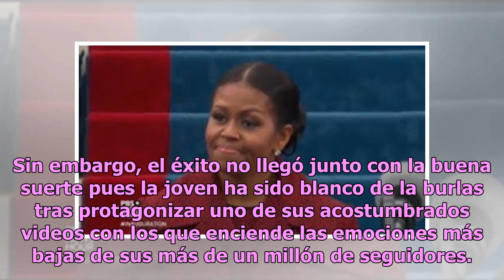Epic Fail: Intenta realizar candente clip y termina haciendo el ridículo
La sensualidad es un don que no todas las personas tienen; exige la tarea necesaria de saber cautivar y no sólo se trata de gozar de una buena figura y presumirla en candentes fotografías. El anterior no es el caso de la sexi rubia Charly Jordan,quien ha dado de qué hablar en Instagram. La hermosa m...